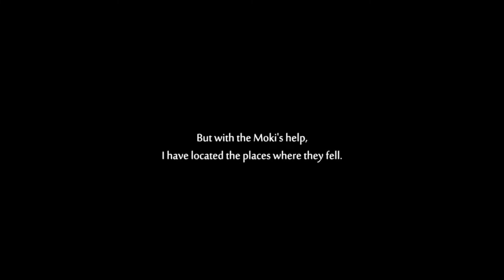Ori atwotw pt 6 (the saddest episode so far)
its sad time in ori but its ok everyone needs some sad time every now and again